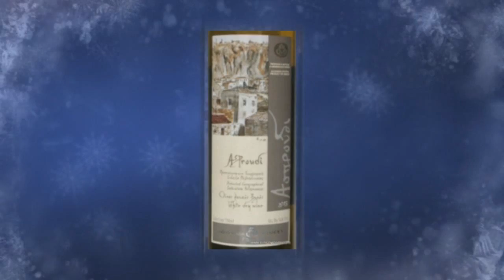Wine Tasting with Simon Woods: Two Greek White Wines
There's no Assyrtiko in this duo, but Simon Woods finds that there are other white grapes of note in Greece...

The wines tasted in this video are:
Monemvasia Asproudi 2013, Peloponnese, Greece (£11.69 Thedrinkshop.com)

Tetramythos Malagousia 2014, Achaia, Greece (£9.95 The Wine Society)